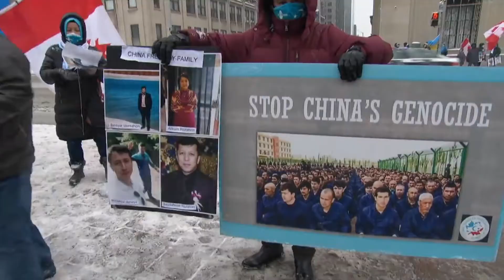【傳媒對焦】就近日國內外事態發展專訪聯邦保守黨黨領奧圖，盡在《傳媒對焦》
逐一分析加拿大貼身議題，與聯邦保守黨黨領奧圖 ErinOToole 的對話， 鎖定《傳媒對焦》， 就在 新時代電視 1台！

專訪各項貼身議題包括：在國會下議院提出動議並獲通過把涉疆問題定性為種族滅絕；對本國疫情的限制及政策等多方面表達見解…

3月8日 (星期一) | 6:45pm 及10:20pm | 新時代電視1台 播出